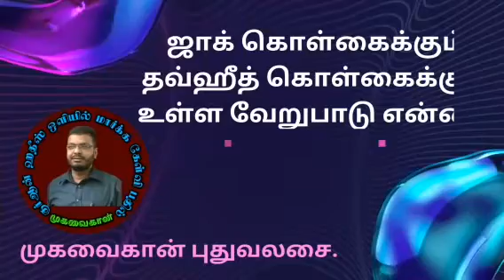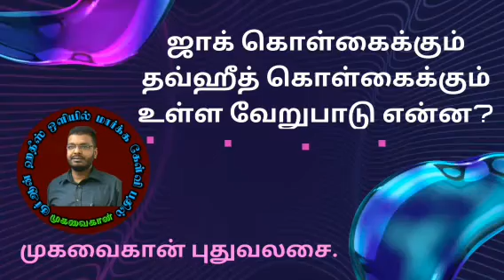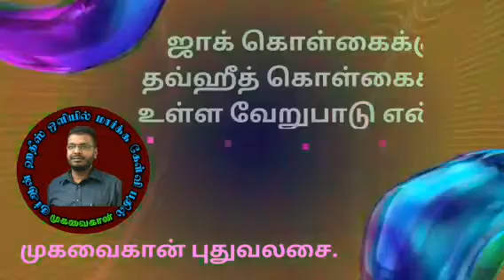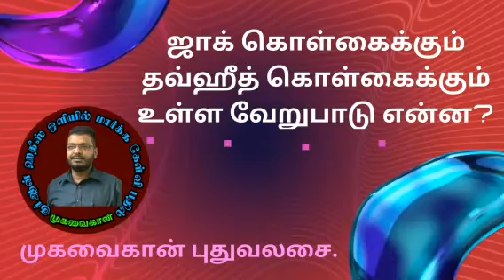ஜாக் கொள்கைக்கும் தவ்ஹீத் கொள்கைக்கும் உள்ள வேறுபாடு என்ன?